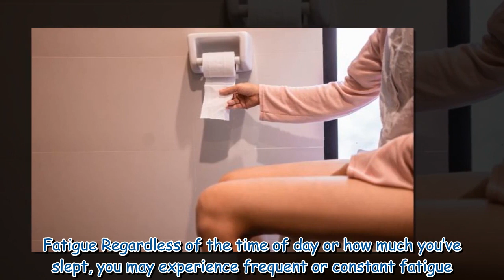Diabetes warning signs - the 5 early symptoms you shouldn't ignore